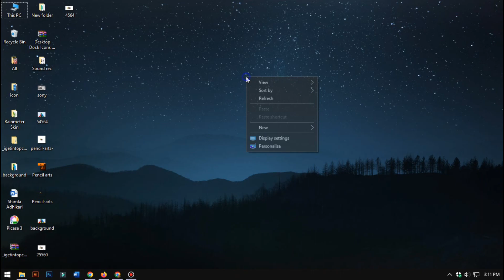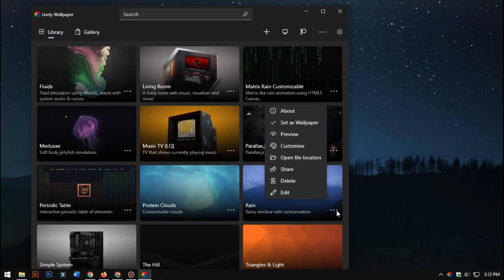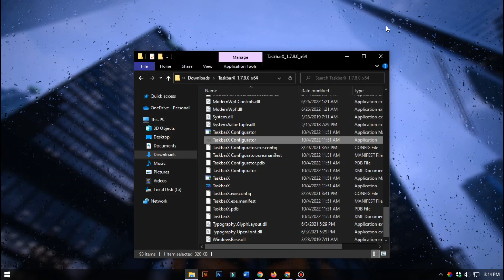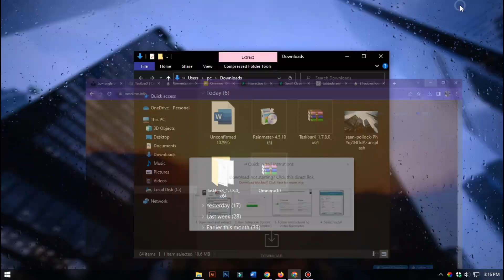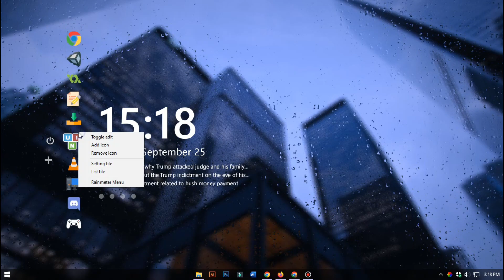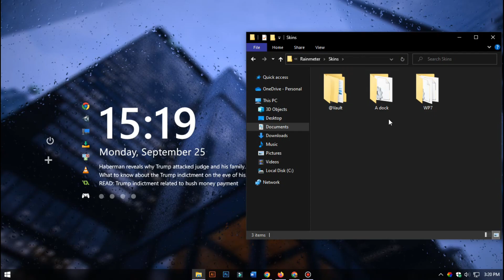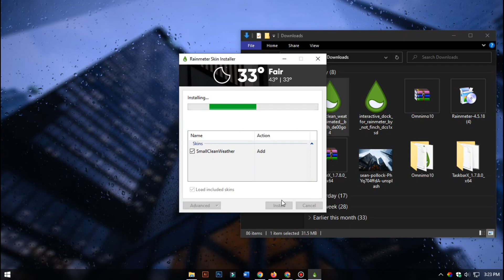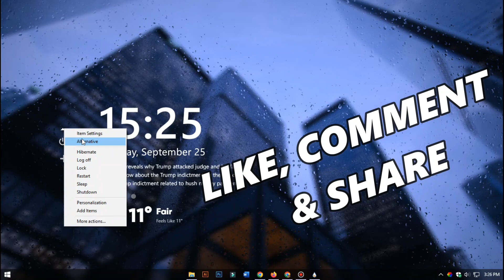Give Your Desktop a Fresh & clean Look | Simple & Easy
Give Your Desktop A New Look | Elegant Clean Look
How do I make Windows 10 look minimalistic?
How do I make my desktop beautiful Windows 10?

In this video "This is the best Windows 10 customization with Rainmetar" I will show you how you can customize your Windows 11 using Rainmetar task bar x and lovely wallpaper. This tutorial is based on Monsoon desktop theme customization and I hope you will like it 🙂